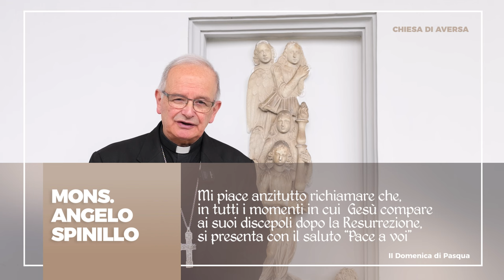Seconda Domenica di Pasqua 2024, il Commento di Mons. Angelo Spinillo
La domenica che vivremo il prossimo 7 aprile 2024 celebra gli otto giorni di Pasqua, “il tempo nella sua perfezione”, sottolinea Mons. Angelo Spinillo. “Il compimento della settimana e l’aprirsi al tempo nuovo richiama la creazione: questo perché la Pasqua implica proprio la nascita di un'umanità nuova, risorta e liberata dal peccato”. Il vescovo di Aversa fa poi notare come, in tutti i momenti in cui Gesù compare ai suoi discepoli dopo la risurrezione, Egli si presenti sempre con il saluto ‘Pace a voi’. Un saluto “concreto e reale, vero annuncio di vita nuova, un saluto che in questi giorni stride fortemente con  le tante vittime innocenti colpite in questo tempo di guerra e dolore”. Il pensiero di mons. Spinillo va agli operatori di pace, a quei volontari rimasti uccisi pochi giorni fa in Palestina mentre cercavano di portare soccorso alla popolazione affamata e stremata dalla guerra. Così, nella domenica della Divina Misericordia, Gesù parla al mondo di oggi e annunzia la pace: “la sua presenza rende concreta la nostra salvezza e, chi è redento dal peccato, diventa figlio di Dio e agisce per il bene. È davvero un mondo nuovo quello che la Resurrezione di Cristo ci permette di desiderare e che, anche nel nostro tempo, vogliamo poter vivere come figli di Dio e come operatori di pace”.